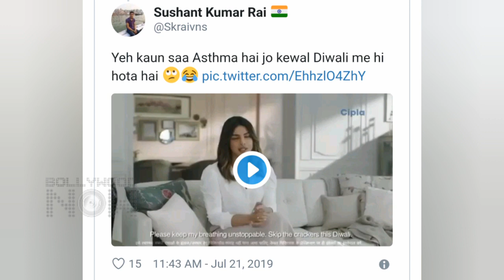Priyanka Chopra SMOKING in Miami, Gets INSULTED Badly | Miami Birthday Celebrations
Priyanka Chopra's smoking photo in a yacht has surfaced online and social media goes mad 😡 trolling the actress for her Asthma problems. Gets brutally insulted by people for being a hypocrite. Watch the video.

Abhishek Halder
Edited by Abhishek Halder